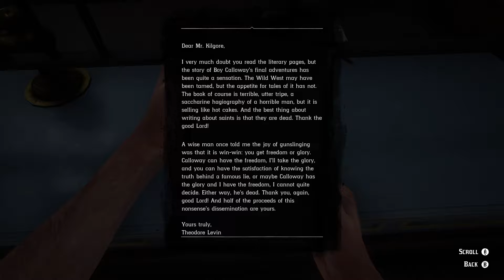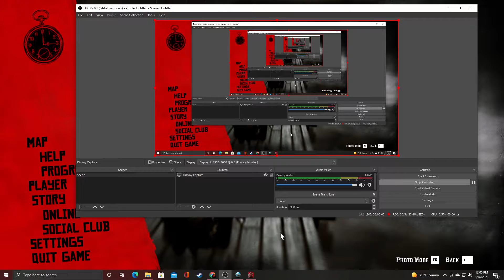Read Dead Redemption 2 Season 5 Ep.5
Episode 5-"Revenge Is A Dish Best Served"

Red Dead Redemption follows the Dutch Van Der Linde gang, a band of outlaws living during the height and decline of the American wild west. After a job goes bad, the gang is forced to flee eastward  to lose their pursuers and find a place where they will be safe. Unknown to them, however, the events that will lead to their demise has been set in motion. Through Arthur Morgan's eyes we will watch the end of the once infamous outlaws